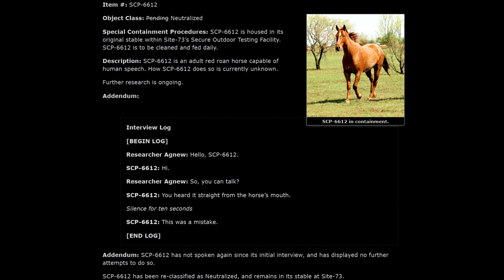So I Said Why The Long Face?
These articles have to stop horsing around.

The article featured in this work is SCP-6612 which was written by Penton and can be found